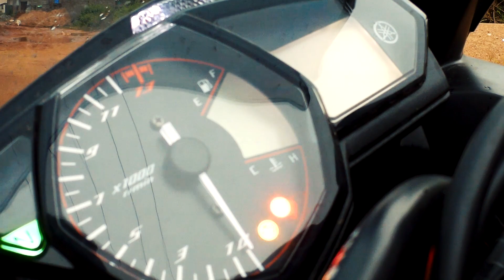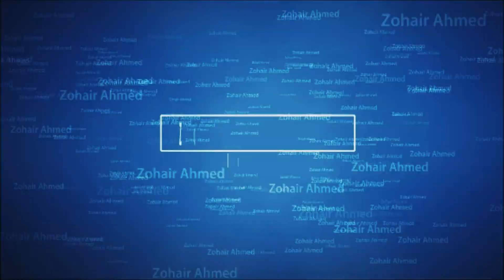2016 Yamaha R3 Review | Stock Exhaust Sound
The all new Yamaha YZF-R3 mounts a newly developed 321cc, liquid-cooled, 4-stroke, in-line 2-cylinder, fuel-injected engine. With all-new engine and chassis designs, the YZF-R3 sports a solid combination of class-leading power and a lightweight body that achieves high levels of riding performance and styling worthy of the "superbike" moniker. At the same time, it offers the nimbleness and easy-to-use character for daily use as well as riding excitement in a variety of usage scenes. The YZF-R3 Sports Model boasts increased displacement and a lighter yet higher-performance chassis, a winning combination that immediately establishes the model as one of the most competitive entries in its class. The new product offers agile handling from the lightweight body, mass centralization measures, etc. It aims to achieve an excellent balance of both high performance and fuel efficiency and a riding position that is good for sporty riding and results in less rider fatigue.

Production 2015-present
Class Sport bike
Engine 321 cc (19.6 cu in) liquid-cooled 4-stroke 8-valve DOHC inline-twin
Bore / stroke 68.0 mm × 44.1 mm (2.7 in × 1.7 in)
Power 30.9 kW (41.4 hp) @ 10,750 rpm
Torque 29.6 N·m (21.8 lb·ft) @ 9,000 rpm
Transmission 6-speed constant mesh
Frame type Steel diamond
Suspension Front: 41 mm Telescopic fork
Rear: Swingarm
Brakes Front: Single 298 mm hydraulic disc
Rear: Single 220 mm hydraulic disc
Tires Front: 110/70-17
Rear: 140/70-17
Rake, trail 25°, 95 mm (3.7 in)
Wheelbase 1,380 mm (54 in)
Dimensions L: 2,090 mm (82 in)
W: 720 mm (28 in)
H: 1,135 mm (44.7 in)
Seat height 780 mm (31 in)
Weight 169 kg (373 lb) (wet)
Fuel capacity 14.0 L (3.1 imp gal; 3.7 US gal)
Oil capacity 2.4 L (2.5 US qt)